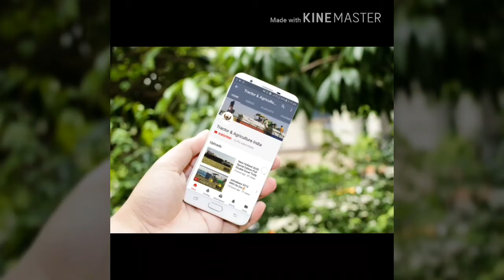ਅੜੀਅਲ ਘੋੜਾ 3630 v/s Modified Mahindra 475 Tochan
3630 v/s Modified Mahindra 475 tochan at Jhabelwali